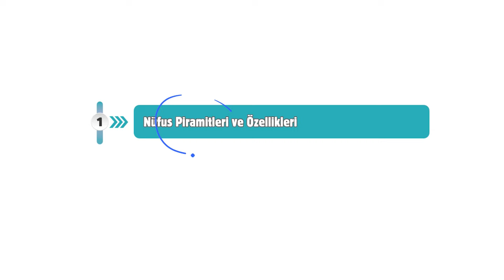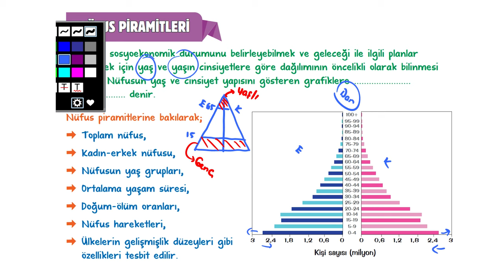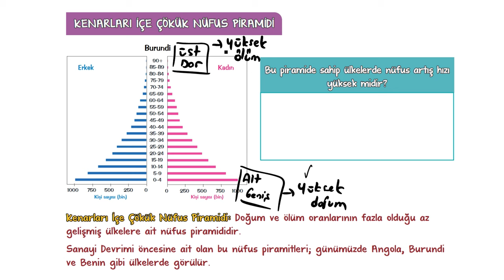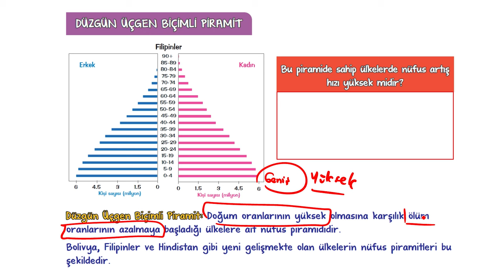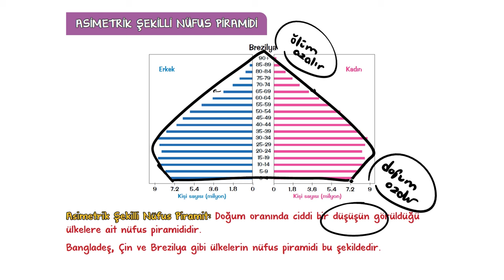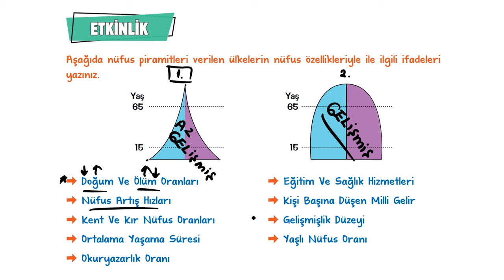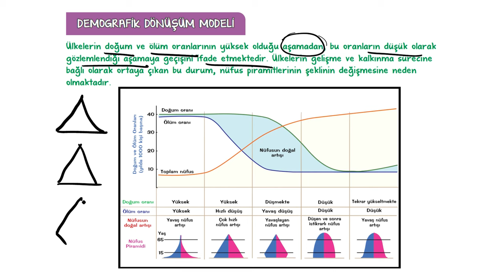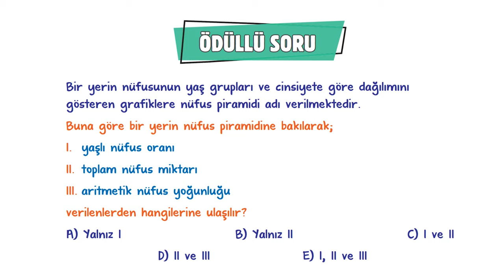Nüfus Piramitleri | 10.Sınıf Coğrafya #2024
Sene boyunca; konu anlatımları ve soru çözüm videolarıyla, tonguç yanında! Bu videoda Coğrafya dersinin "Nüfus Piramitleri" konusunu işliyoruz. Hazırsan öğrenme garantili videomuza başlıyoruz! 😎